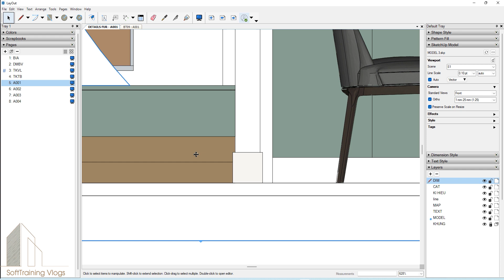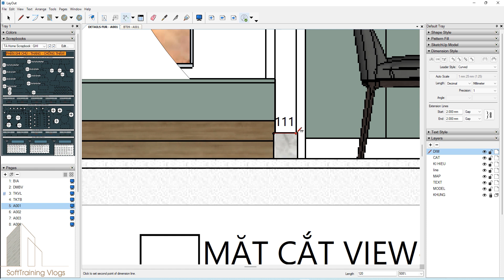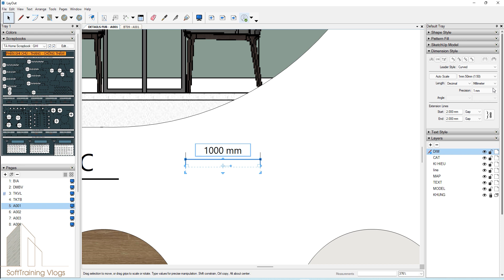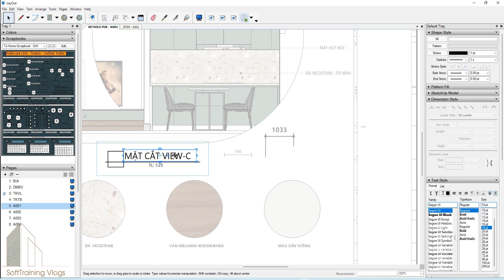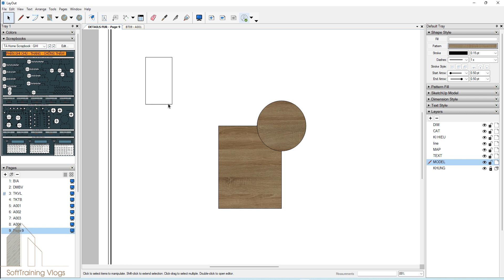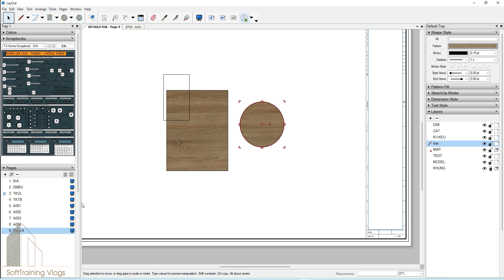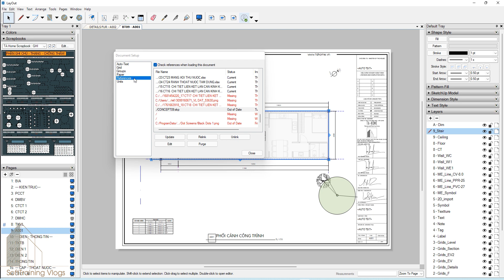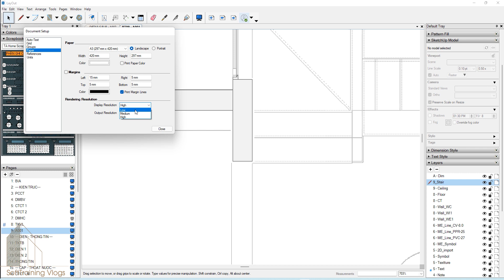LAYOUT SKETCHUP - Tập 3: Thiết lập cơ bản.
- Form khoá học mỗi tháng với đầy đủ Plugin và thư viện: Template dàn trang, Dynamic Cửa, Nội thất.
Sản phẩm học viên ( Mục ảnh các link ):
Hi Everyone ! Mình có biết chút kiến thức về một số phần mềm trong lĩnh vực diễn họa và đồ họa, mong muốn chia sẽ đến anh em mới bắt đầu học. Đây là lý do kênh Yotube này được lập.
Mong anh em đón nhận và góp ý..! thanks all
| Anh em Conect |
© Bản quyền thuộc về SoftTraining Vlogs